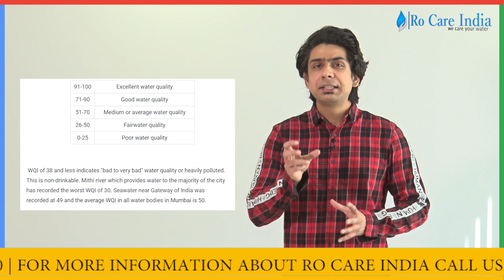Water Purifier Service in Mumbai 9268887770 - All RO Brand Service - Aquaguard, Kent, Eureka Forbes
Aquaguard Service Mumbai: RO Care India offers all models Aquaguard service in Mumbai where they are offering minimum turnaround time service. We always suggest starting your RO service enquiry with Aquaguard service near me in Mumbai after going through their detailed service plans. RO care India deals in efficient RO service plans that suit every budget customers in Mumbai. People frequently choose RO care India to lower the regular Aquaguard AMC Charges in Mumbai.

Kent RO Service Mumbai: People also using multiple filter water purifier models to eliminate every single undesired particle from groundwater in Mumbai. One can choose Kent RO service Mumbai for personalized RO service plans.  Pick any of the Kent service center in Mumbai and get best in class RO water purifier services that we all are expecting. RO care India is the leading service place for water purifier where you can get multiple service plans in Mumbai. The Kent RO AMC is another way to retain your water purifier efficiency in limited cost.

Eureka Forbes Service Mumbai: Regular service and maintenance is the only tried and tested way to retain the efficiency of a water purifier. Try Eureka Forbes service Mumbai for assured after-sales service for your valuable water purifier product. So, all the after-sales facilities depend upon the authenticity of the service provider. With these type of services, Eureka Forbes service centre listed in the elite water purifier center where your water purifier meet with the most experienced team of technicians. In case the absence of Eureka Forbes service centre near me in Mumbai, try  for more than satisfactory RO service experience.

Pureit Service in Mumbai: We at  recommend RO water purifier service only after having nature of the water and the concerned area in Mumbai. To preserve your water purifier from unnecessary wear and tear, call Pureit service Mumbai for detailed inspection. Pureit service center has a broader reach to all reasons of Mumbai and available at your doorstep. At RO care India one can also get customized, and low-cost RO service plans suitable for all RO models. Quality of Pureit service centre is relatively high, and this will help you in saving a lot of RO service charges.

Livpure RO Service Mumbai: RO water purifier maintenance is vital for its longevity and assured RO maintenance find RO care India service's in Mumbai. The Livpure service center can minimize your RO service cost and reduce further maintenance as well. Just like the need for a water purifier in every home, it also needs regular tune-ups for endless service. So, having any service plan from Livpure service center is the best and affordable way to continue the RO service.

Time Stamp
00:00 Intro
00:43 About Mumbai City
01:07 Water Quality of Mumbai
01:44 Solution of Water Issues